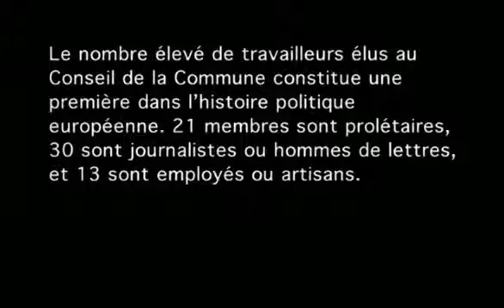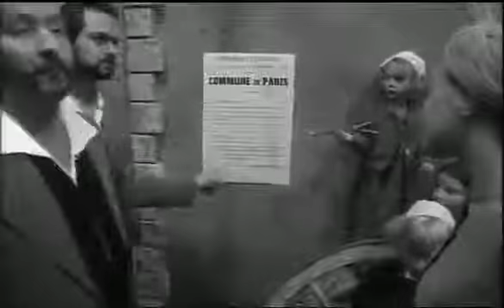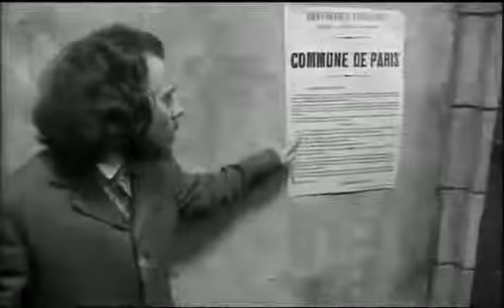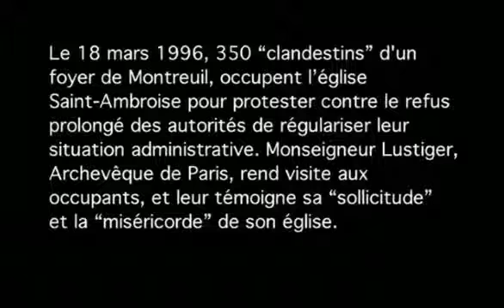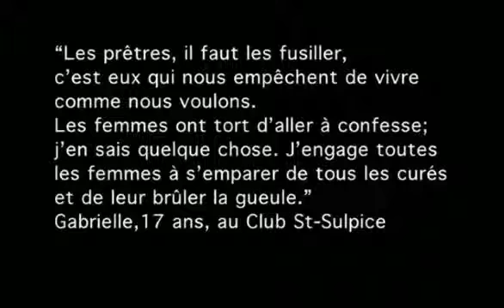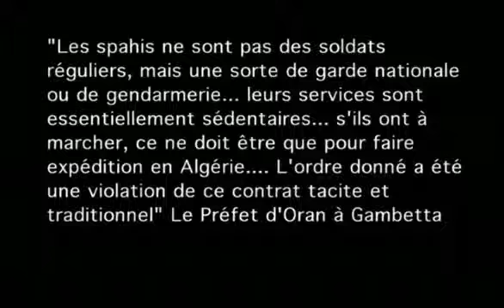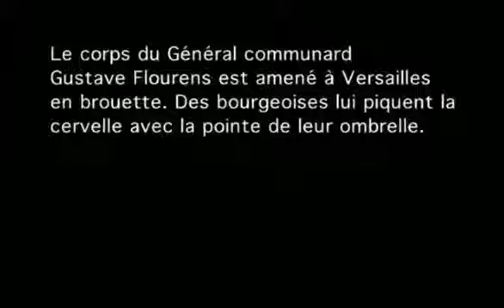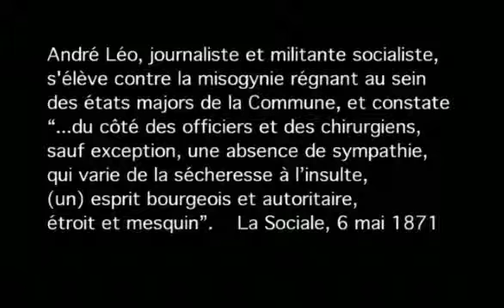La Commune (Paris, 1871) Partie 2 | Documentaire Film 2016